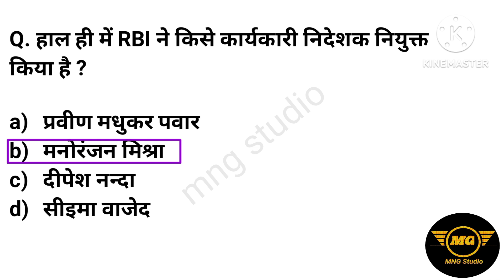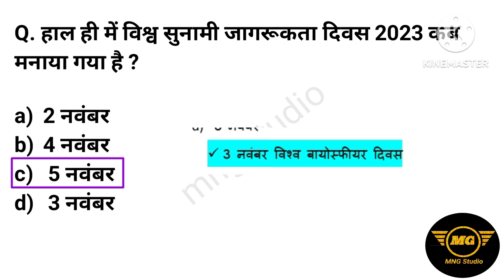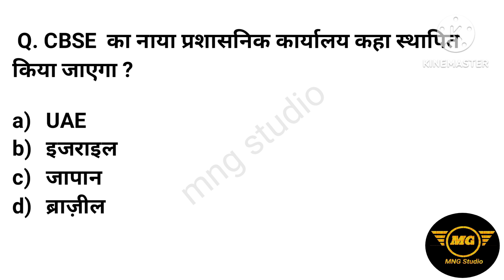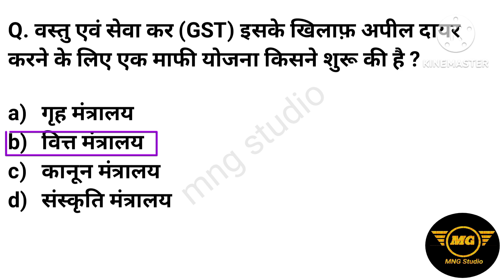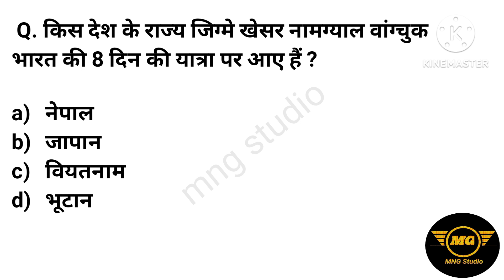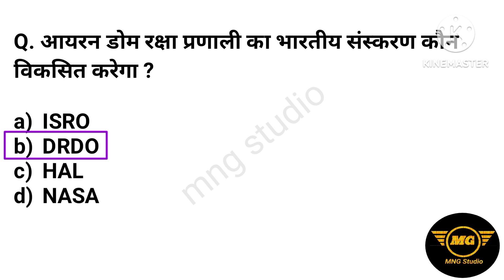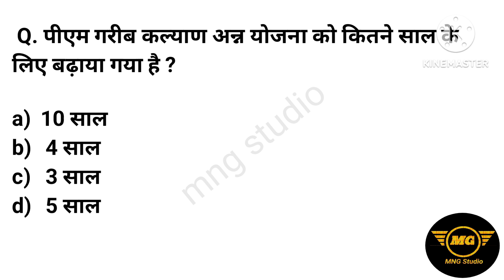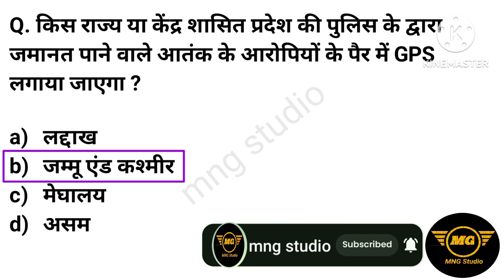6-7nov2023 Daily current affairs current affairs ssc,railway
# 6 to 7 november 2023 current Affairs
# ssc and other exam
well come to your channel 'mng studio'

friends इस video में 6 to 7 november 2023 weekly current affairs  Top most  important question लिए गये है। आपका कम समय मे फटाफट रिवीज़न हो इसलिए ये विडिओ आपके लिए बहुत helf full रहेगा।

# current affairs today
# 6-7 nov current affair
# 6 to 7 november 2023 current affair
# nov 2023 first week current affairs
# current affairs
# चालू घड़ामोडी
# ssc chl chsl current affairs